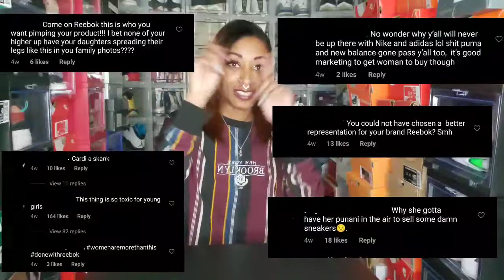Cardi B Reebok Club C Review/Styling (RANT)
Hey wassup you guys ! it's your girl key back with another video. The Cardi B x Reebok collab was a very mixed review shoe. Here's my take on it.

If you're new to my channel check these videos out below